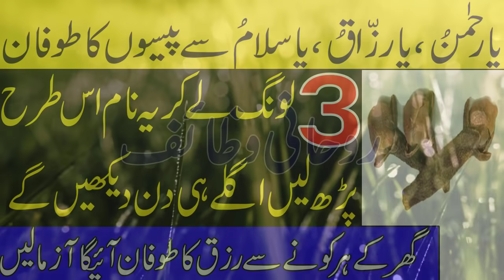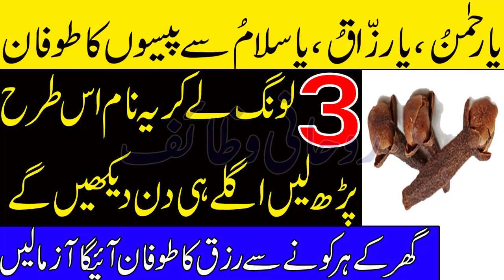long ky Dany Par Yeh Parh Len Phir Mojza Daiken\Dolat Ki Barsih Barse Gi\Rohani wazaif